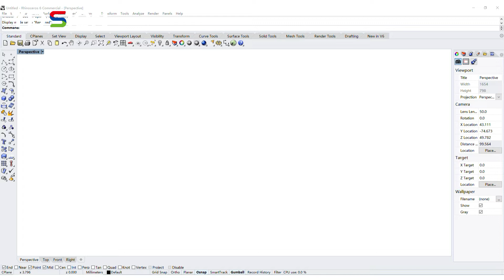Gorgeous light and shadow, YD Sign Printer prints your imagination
Looking forward to your click on the following website to for learn about 3D Sign Printer and Related Products

Company Profile: In 1999, Hangzhou YD SIGN CO., LTD. was established. It forms a professional team focusing on advertising signage R&D, production, design, and sales. The products include advertising sign materials, equipment, and intelligent control systems and complete supporting services. For more than 20 years, YD SIGN adheres to the tenet of 'sincerity' to win more customers’ trust.